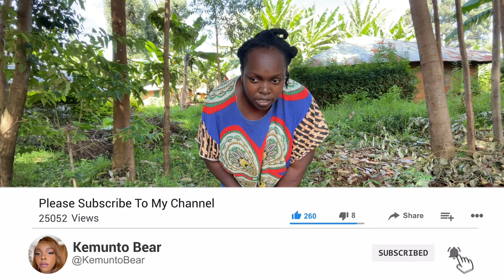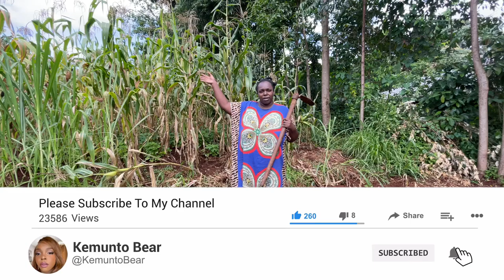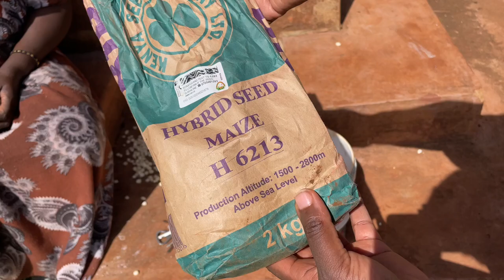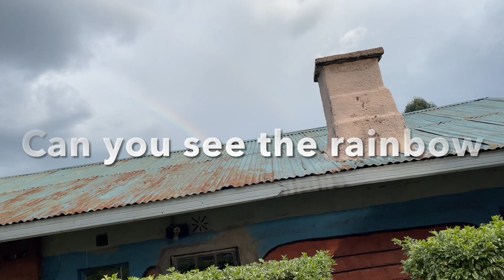LIVING IN KENYA|FARM LIFE IN AFRICA |MORNING & EVENING CHORES OUR DAILY HOMESTEAD ROUTINE